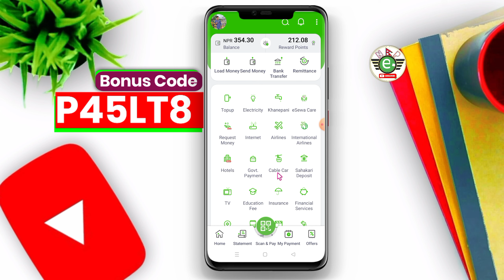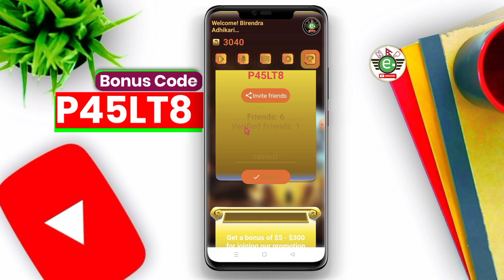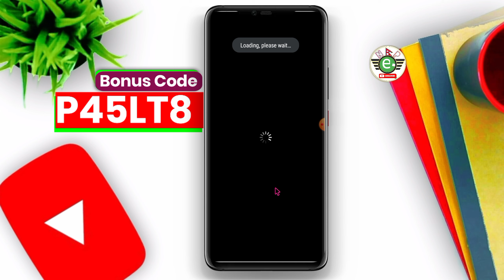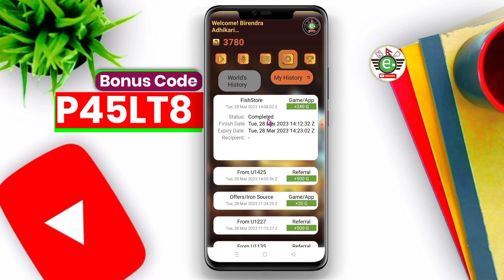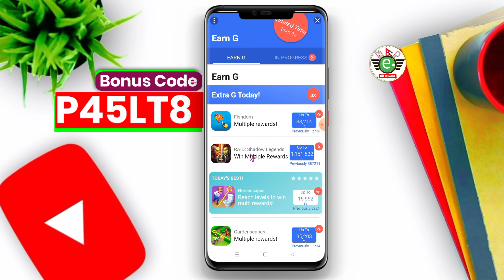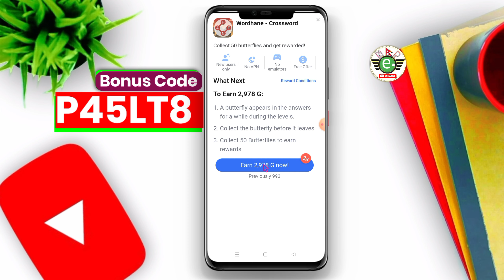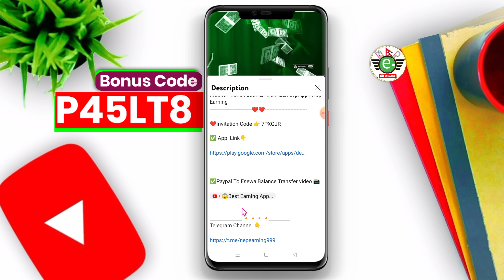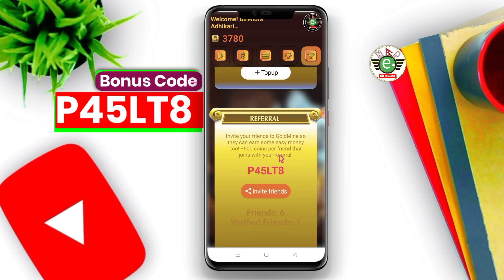आज फेरी नयाँ Earning App आयो - Earn Money By Watching Videos - Play Game | Esewa - Nep Earning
❤️ Bonus Code 👉 P45LT8

✅My Best Earning Website ❤️

In Video :-

nepal earning,
spacetreasure app,
space treasure app withdrawal,
how to earn money from space treasure app,
free mobile recharge earning app,